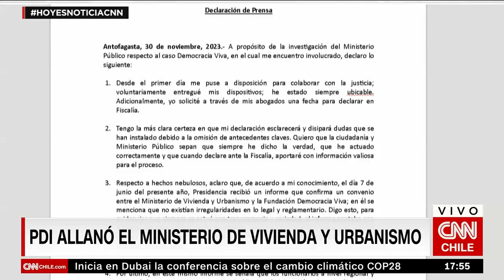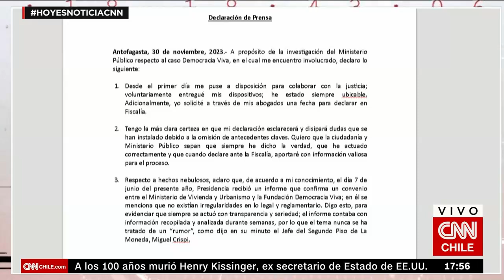Diputado Oyarzo asegura que declaraciones ante comisión del Caso Convenios son “incongruentes”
Durante esta jornada, se llevó a cabo un allanamiento en el Ministerio de Vivienda como parte de una investigación de un caso que se llevó a cabo en 2021. Estos eventos han vuelto a resaltar las “incongruencias” relacionadas con el traslado de fondos de fundaciones, especialmente en el contexto de la investigación del llamado Caso Convenios. En una conversación con CNN Chile, hablamos con Rubén Oyarzo, diputado del Partido de la Gente (PDG) y miembro de la Comisión Investigadora del Caso Convenios, quien aseguró que debido a los distintos relatos presentados por los involucrados, se ha evidenciado que no hay “una línea narrativa consistente”.